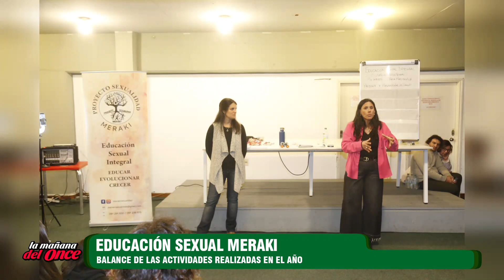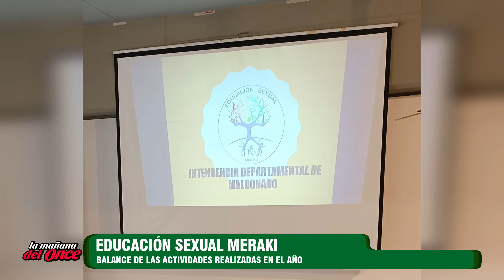LA MAÑANA DEL ONCE 13 DE DICIEMBRE 2023 BLOQUE 02